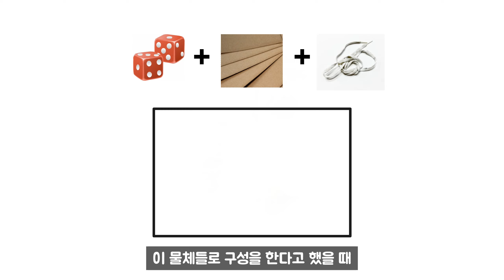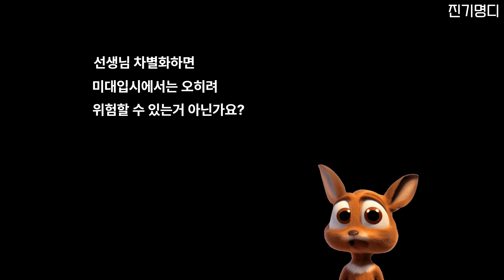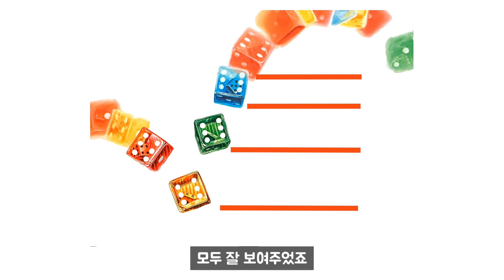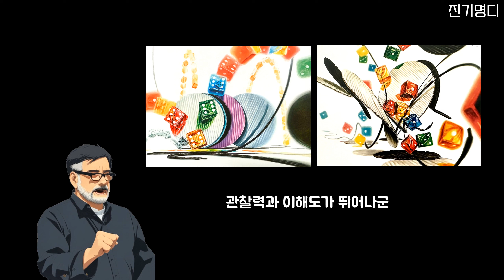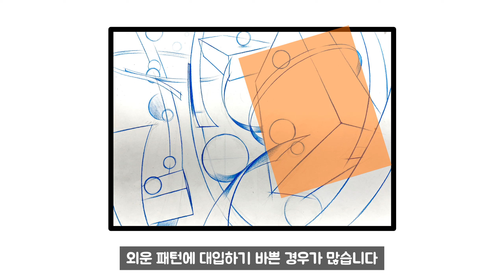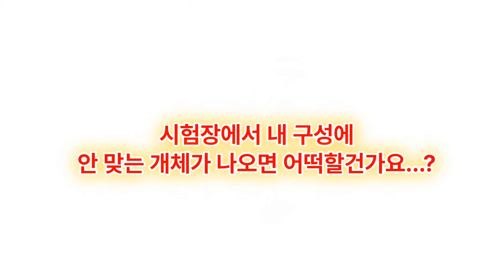이걸 맞춘다면 당신은 합격...!? / 미대입시 / 입시미술 / 미술학원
기초디자인에 어떤 수학원리가 적용되나요?